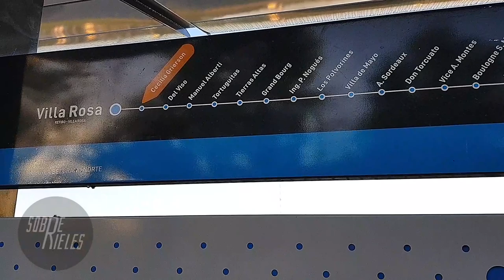Nueva estación [ Cecilia Grierson ] Línea Belgrano Norte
Sabdo 27 Enero 2024

Esta estación había comenzado a construirse en el año 2016. Pero debido a una causa penal por lavado de dinero vinculado al narcotráfico quedó paralizada en el año 2017 a medias

Originalmente el edificio contiguo iba a ser un estacionamiento con capacidad de más de 900 autos llamado "Pilar Parking" ideado como centro de trasbordo del tren vip con los trenes alerces.

En el marco de la pandemia, el predio pasó a manos del Municipio que instaló primero un centro de testeo, y luego, el vacunatorio más grande de la región.

Luego en el año 2022 se retomaron las obras comenzando con la elevación de los andenes bajos existentes, dándose por finalizado el año 2023 e inaugurado el 25 de enero del corriente año

Ferrovías - Línea Belgrano Norte